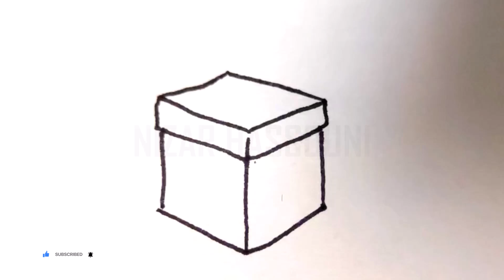Comment dessiner une urne de vote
Dans ce Tuto comment dessiner urne de vote par étape, vous allez apprendre à dessiner une urne de vote (tuto dessin d urne facile), comment dessiner une boite de vote…

Je suis ravi de vous retrouver aujourd’hui pour un nouveau tutoriel de dessin de urne de vote (boite de vote dessin) !
Alors dans cette vidéo explicative je vais vous montrer comment dessiner une urne de vote en 3d

Dessiner une urne de vote est une tâche simple qui permet de représenter un élément clé des processus démocratiques. Voici un guide étape par étape pour dessiner facilement une urne de vote. Donc mes amis ! si vous voulez dessiner une boite en 3d. Vous devez juste suivre les techniques et les étapes montrons dans notre vidéo ! Alors si vous êtes prêts à créer vos propres designs ! Allez-y ! comment dessiner une urne facile

Comment dessiner l urne de vote

Dans ce Tuto on commence par le dessin d'une urne de vote avec une méthode très facile. Fondamentalement le dessin urne de vote est très facile vu que le manque de détails dans sa forme, et Pour dessiner une urne de vote vous devez maitriser les techniques et les étapes montrons dans notre vidéo de tuto comment dessiner une urne de vote

 Si vous voulez apprendre a dessiner une urne de vote, si vous recherchez des nouvelles techniques et des idées, ce dessin d urne facile va vous expliquer comment dessiner une boîte facilement

Comment dessiner urne de vote

Grâce à cette vidéo tu vas apprendre à dessiner une urne de vote facile. à l'aide de cette méthode, tu vas apprendre à dessiner une urne pas à pas. Tu verras, c'est une technique qui t'aidera à mieux comprendre les bases du dessin.

Comment dessiner boite de vote

Alors les amis ! regardez la vidéo et suivez les étapes, pour arriver à dessiner une urne de vote

Voici comment dessiner une urne de vote étape par étape

1. Rassemblez votre matériel
Crayon
Gomme
Papier à dessin
Règle (facultatif)
Stylo ou feutre fin (pour les contours finaux)
2. Dessinez la forme de base de l'urne
Dessinez un rectangle : Commencez par dessiner un rectangle vertical pour représenter le corps principal de l'urne.
3. Ajoutez le couvercle
Dessinez un autre rectangle : Juste au-dessus du rectangle de base, dessinez un autre rectangle horizontal, légèrement plus large que le premier. Cela représentera le couvercle de l'urne.
Ajoutez de la profondeur : Dessinez des lignes inclinées à partir des coins du rectangle supérieur vers les coins du rectangle inférieur pour donner un effet tridimensionnel.
4. Dessinez la fente
Fente pour les bulletins : Sur le rectangle supérieur (le couvercle), dessinez une fine fente horizontale au centre. Cette fente sera l'ouverture par laquelle les bulletins de vote sont insérés.
5. Ajoutez des détails
Coins et bords : Affinez les coins et les bords de l'urne pour qu'ils soient nets et propres.
Détails du couvercle : Ajoutez de petites lignes autour du couvercle pour montrer qu'il est distinct du corps de l'urne.
6. Affinez le dessin
Corrigez les proportions : Assurez-vous que toutes les parties de l'urne sont bien proportionnées et symétriques.
Nettoyez les lignes : Utilisez une gomme pour effacer les lignes de construction inutiles et affinez les contours de l'urne.
7. Finalisez le dessin
Contour au stylo : Repassez soigneusement sur vos lignes finales avec un stylo ou un feutre fin pour rendre le dessin plus net.
Effacez les marques de crayon : Une fois que l'encre est sèche, effacez toutes les marques de crayon restantes.
8. Optionnel : Ajoutez des ombres et des détails
Déterminez la source de lumière : Choisissez une direction pour la source de lumière afin de rendre les ombres cohérentes.
Ajoutez des ombres : Ombrez les zones de l'urne qui seraient naturellement dans l'ombre, comme sous le couvercle et sur les côtés.

Voilà les amis comment dessiner une urne etape par etape

J'espère que vous avez appris comment dessiner une urne de vote facilement à travers ce dessin tuto " dessin urne vote "

N'hésitez pas à les poser dans les commentaires sur le sujet " comment dessiner l urne de vote " ou un autre sujet en relation avec le dessin

Que pensez-vous d'un autre TUTO sur " comment dessiner une boite en 3d " ?

Si vous avez des techniques et astuces n’hésitez pas à laisser un commentaire en dessous de ce vidéo, il sera validé par notre équipe et pourra servir aux autres visiteurs qui souhaitent dessiner “ comment dessiner urne de vote facile ”.